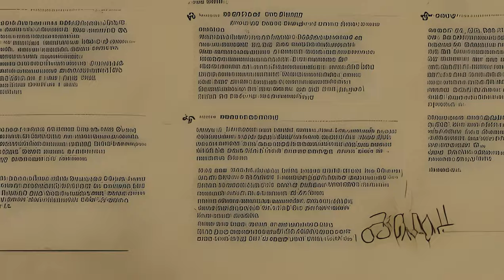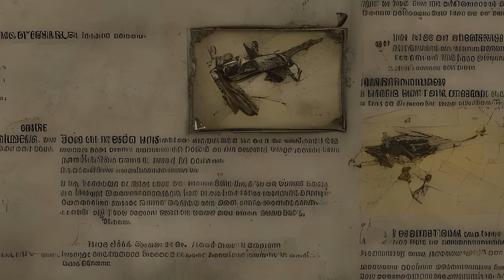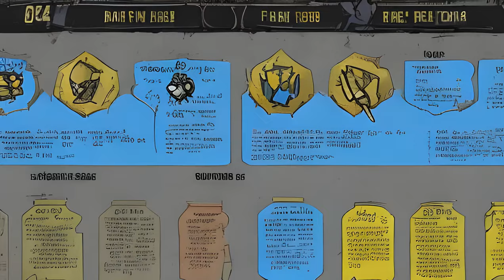Fallout: Fallout 76 quests - Daily quests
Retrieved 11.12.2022